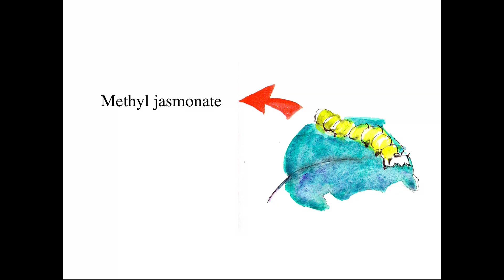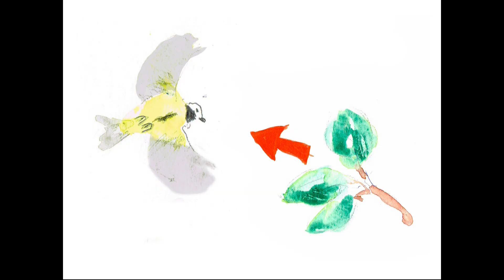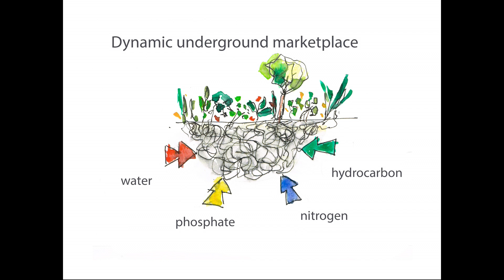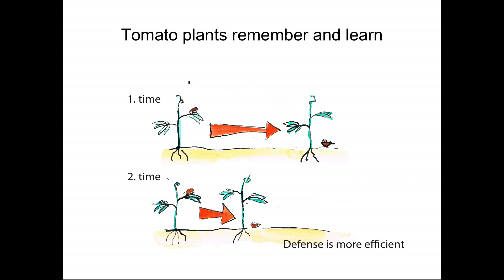Tomatoes talk, birch trees learn – do plants have dignity? | Florianne Koechlin | TEDxZurich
Plants are not passive, senseless objects. They use the language of fragrances to communicate above and below ground and engage in lively relationships with their environment and peers. Not only do they support relatives, harass strangers, make alliances, they also learn from experience and remember past events. Underground they form extensive root and fungal networks to exchange nutrients and information – an internet of plant communities of unimaginable size. What are the consequences of re-imaging the rights of plants? Do they deserve more respect? A recent amendment to the Swiss Constitution asserts that plants have “dignity”. Is dignity for plants an absurd concept? Florianne Koechlin thinks not.

Florianne Koechlin holds a degree in Chemistry (Middlebury College USA) and a degree in Biology and Chemistry education (University of Basel).  She is the founder and current Managing Director of the Blueridge Institute, in Muenchenstein, Switzerland.  She is a co-founder of the Swiss Working Group on Genetic Engineering (SAG), the Basel Appeals against Genetic Engineering and GENET; serves on the Board of Directors for the Foundation for Future Farming and Swissaid; and is an Advisory Board member for the Swisscanto-Greeninvest.